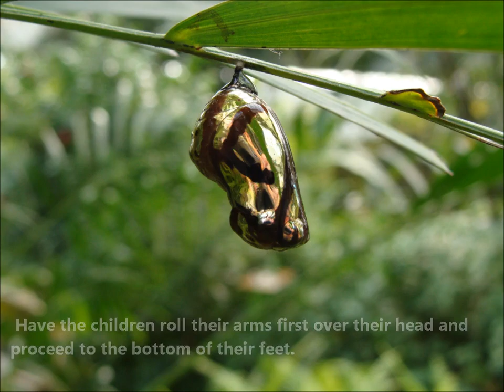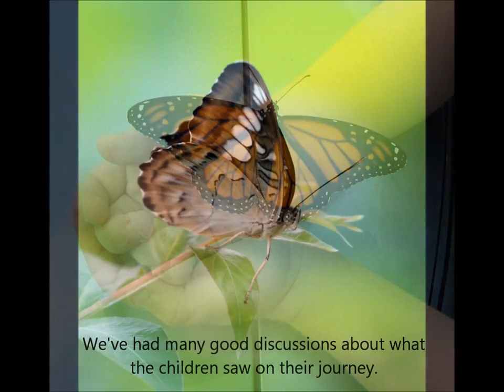The Caterpillar Relaxing Spring Song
COPYRIGHT